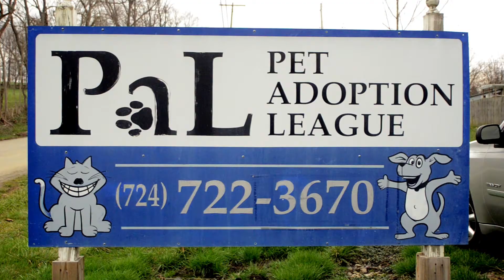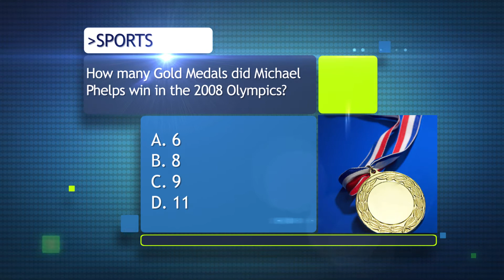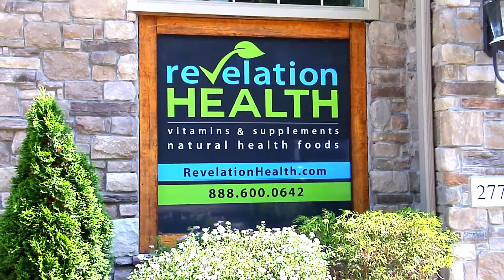TTYS SEASON 2 OFFICIAL EPISODE 5